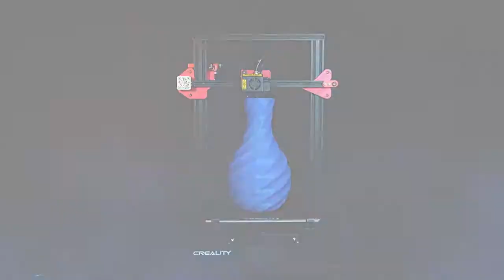CREALITY 3D Printer CR-10S Pro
3D Printer CR-10S Pro

♥ AliExpress Goods ♥

☑️ Phones & Accessories

☑️ Computer & Office

☑️ Consumer Electronics

☑️ Home & Garden

☑️ Luggage & Bags

☑️ Mother & Kids

☑️ Sports & Outdoors

☑️ Health & Beauty

☑️ Automobiles & Motorcycles

☑️ Home Improvement

☑️ Women’s Clothing

☑️ Men’s Clothing

Thanks 😀